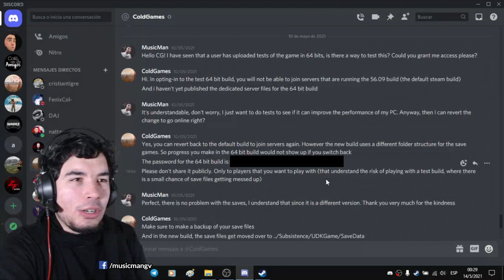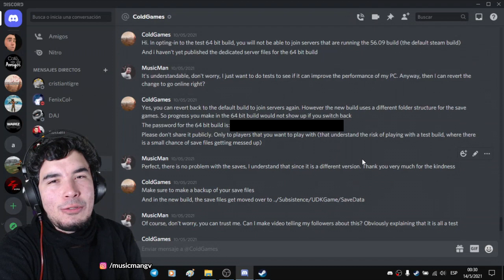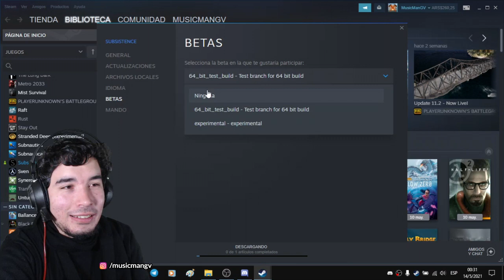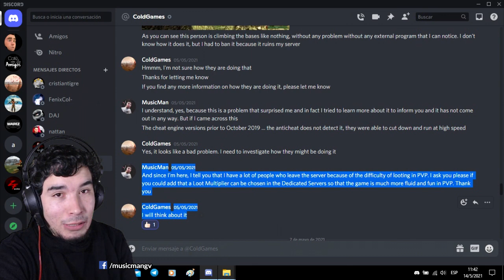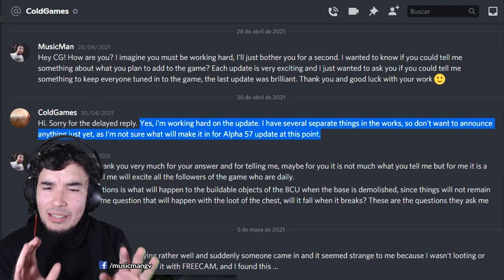Subsistence NUEVA VERSION 64 BITS!!! Acceso Especial Beta Privada! 💣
Ultra secreto! Acceso a la nueva versión de Subsistence 64 bits! Fui uno de los elegidos en probar antes que nadie la nueva beta privada, se vendrá en el Alpha 57 los 64 bits??

Subsistence es un juego de supervivencia de mundo abierto PVP y PVE, en primera persona, solo o cooperativo, sandbox. Lucha para construir una base y prepárate en el entorno hostil.
- Wikipedia

:::::::::::::::::::::::::::::::::::::::::: MI PC 💻::::::::::::::::::::::::::::::::::::::::::::::
• CPU: Notebook ASUS Intel® Core i5-7200U
• Placa base: ASUSTeK COMPUTER INC. X541UAK
• Gráfica: Intel® HD Graphics 620
• Memoria RAM: DDR4 8 GB
• Teclado: Genius GK 070006/U
• Ratón: Noga ST-405
• Cámara: C922 Pro HD Stream Webcam
• Auriculares: Noga Stormer Void QN-1098